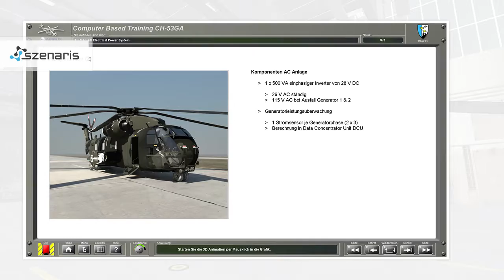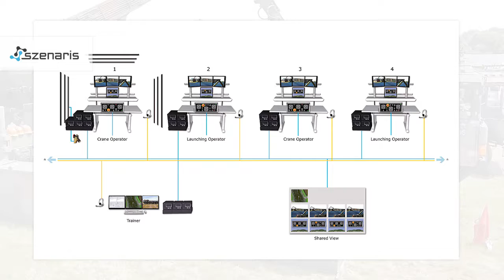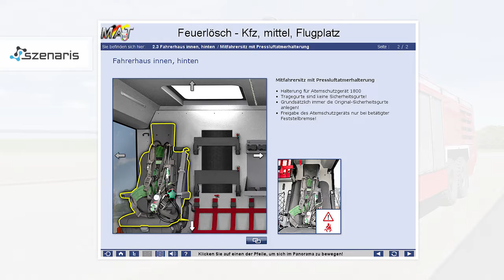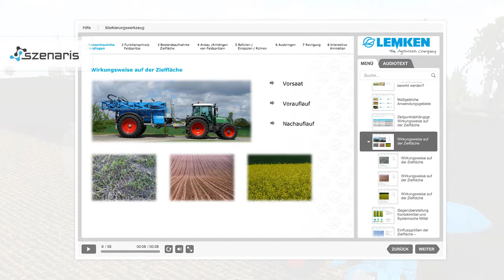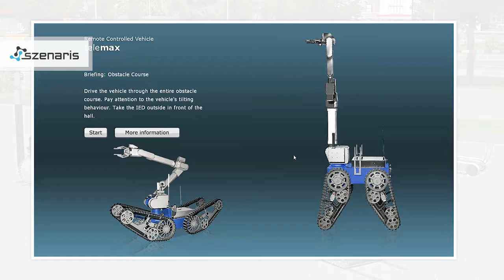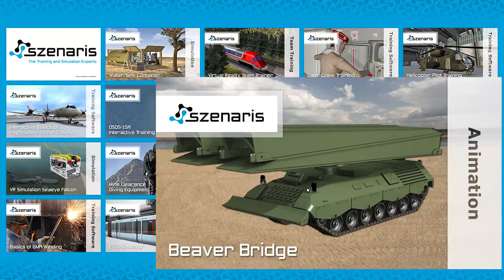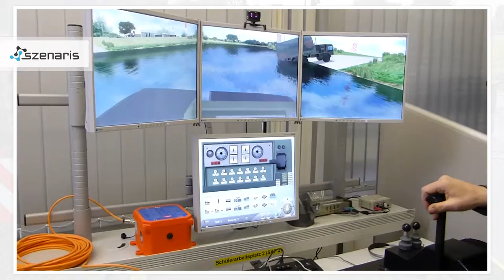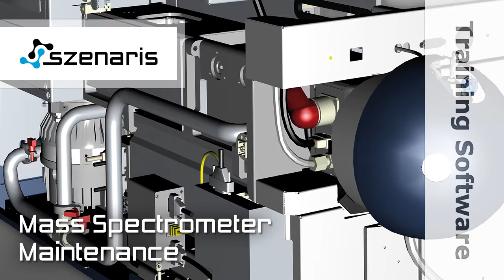szenaris - The Training and Simulation Experts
00:13 Helicoptor Pilot Training
01:36 Mine Clearance Diving Equipment
02:43 Economical Driving
03:38 Foldable Longspan Bridge
05:10 Basics of GMR Welding
06:05 Basics of flight safety on the ground – Interactive Training
07:34 Virtual Reality Team Trainer
08:28 Fire Engine, Airfield, Fire Fighting Resources
09:23 REBS – Interactive Training
10:39 Atlas Sonar Operation
11:16 Lemken Ploughing / Crop Protection
13:02 Virtual Reality Simulation Seaeye Falcon
14:04 Robotic Vehicle Operator Training System
17:04 Underwater Explosive Ordnance
17:47 Water Tank Container
18:54 Beaver Bridge
19:43 ETCS Simulator
20:37 Z-Attack Extinguishing Arm
21:55 Improved Ribbon Bridge
23:16 Reality 2 Virtual Reality
24:17 E-Learning Konica Minolta
25:06 Mass Spectrometer Maintenance
26:07 Virtual Reality Team Trainer